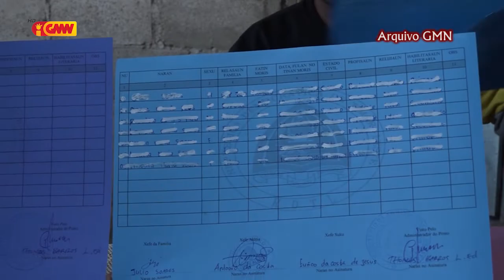PDHJ lamenta ho aktu Autoridade lokal sira ne’ebé halo kobransa ilegal